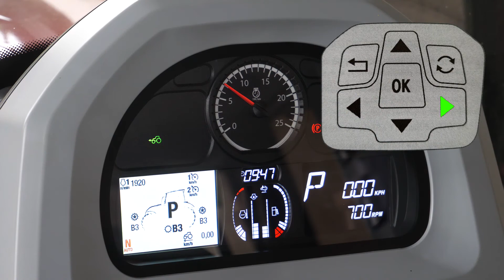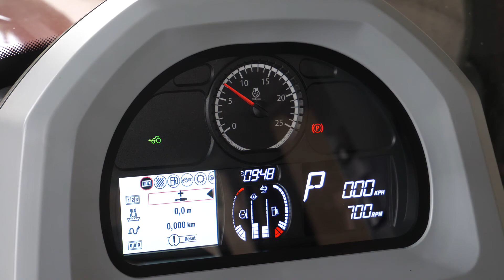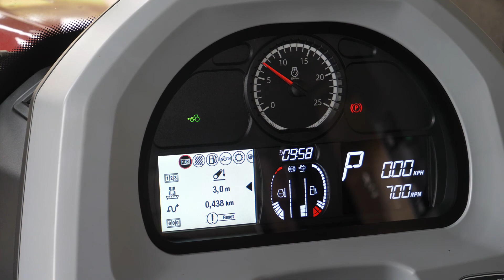Comment utiliser le compteur d’hectares du Valtra G5 ?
Dans cette vidéo, nous vous présentons comment paramétrer et tirer des informations importantes de votre compteur d’hectares sur un Valtra G5